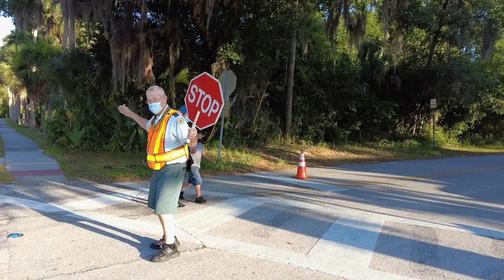Volusia County Schools: Longtime Crossing Guard Retiring